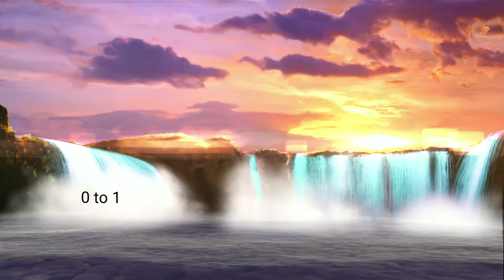Waterfalls flow and glowing // calm music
Stress Free Calm Relaxation Music with Waterfalls 🎵🎵🎵 Meditation Music 🎶 🎵🎶

Welcome to 0 to 1 !

 🎵 People respond to stress in different ways namely, by becoming overwhelmed, depressed or both, yoga that includes deep breathing.

 🎶 Relaxation techniques are often employed as one elements of wider stress management program and can decrease muscle tension, lower the blood pressure and slow heart and breath rates among other health benefits.

🎵 People who are overwhelmed by stress, while rhythmic exercise improves the mental and physical health of those who are depressed.

🎶 People who encounter both symptoms simultaneously, feeling depressed in some ways and overexciting in others.

🎵 ln some ways and overexcited in others may do best by walking or performing yoga techniques that are focused on strength.

🎶 People use relaxation techniques for the following reasons, among others : 🔸 Anger management 🔸 Anxiety attacks 🔸Cardiachealth 🔸Childbirth 🔸Depression 🔸General well -being 🔸 Headache 🔸High blood pressure 🔸Preparation of hypnosis 🔸Immune system support 🔸Insomnia 🔸Pain management 🔸Relaxation (psychology ) 🔸Stress management 🔸Addiction treatment 🔸 Meditation 🔸 Yoga nidra 🔸 Deep breathing

🎵 Certain relaxation techniques known as formal and passive relaxation exercise are generally performed while sitting or lying quietly ,with minimal movements and involve a degree of withdrawal.

🎶 Movement -based relaxation method incorporate exercise such as walking , gardening ,yoga and more.

🎵 Some forms of body work are helpful in promoting a state of increasing relaxation.

 🎵 some relaxation methods can also used during other activities for example auto suggestion and prayer.

 🎵 Even actions as simple as a walk in the park have been shown to aid feelings of relaxation,regardless of the initial reason for the visit.

0 to 1 !